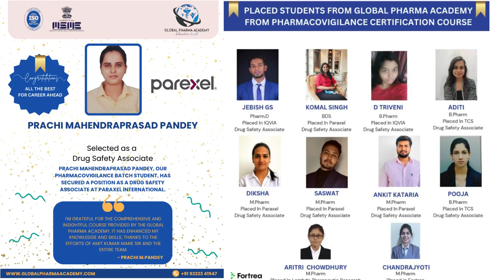Interview questions for drug safety associate in Paraxel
we announce '3 months online certification course in pharmacovigilance' batch 8
Following points discussed in this video
1) Details of 3 months online certification course in pharmacovigilance
2) Syllabus
3) Pharmacovigilance Course benefits
4) How to enroll for pharmacovigilance course

Here are details of our ‘3 months online certification course in Pharmacovigilance’ batch 8

Kindly fill below google form for participating for Pharmacovigilance course

Course schedule
Time and days- Every weekends from 10 am to 12
Syllabus covered
1) Overview Clinical research and History and development of PV
2) Basics of Bioequivalence, Bioavailability, Pharmacodynamics and pharmacokinetics.
3) Adverse Drug Reactions, Key Terminologies in PV, Methodologies in Pharmacovigilance
4) Clinical trials-Types, Phases
5) ICSR management and case studies
6) MedDRA coding
7) Seriousness and causality assessment
8) Narrative writing
9) Safety database overview- example- Argus, Aware, Aris g etc.
10) Special scenario in PV
11) Signal detection and management
12) Overview of Periodic Safety Update Reports (PSURs), Aggregate reporting, medical writing, Importance of local literature search
13) MICC (Medical information contact center) overview
14) Pharmacovigilance System Master File (PSMF), Risk Management Planning (RMP), Reference Safety Information (RSI)
15) PV inspection and Audits
16) Contract research organization (CRO)
17) Pharmacovigilance Regulations in Various Countries

Along with this we provide skill development classes which covers
1)resume preparation
2)HR question
3) individual mock interview
4)Job searching skill
5)presentation skill (PPT presentation)
6)HR communication skill
7)effective email writing skill

Benefits of course
1) Certification from ISO certified organization
2) Expert guide having more than 10+ year of experience in core pharmacovigilance domain
3) Live lectures with recording
4) 100% placement assistance
5) study material provided

Course fees

Basic fees-9999/-

Pay online to 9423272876 via gpay or phonepay or Paytm
You will get email confirmation and also added in class whatsup group
You will receive a book to refer before class
‘Free online course in Pharmacovigilance’ where you will get basic information about Pharmacovigilance
 We are Global Pharma academy, which is the ISO 9001:2015 national level institute in pharmaceutical and healthcare sciences, established with a proclaimed objective of becoming a centre of excellence to guide students for building their career in the pharma industry.
As a part of our objective, we successfully conducted following  certificate courses:
1.Pharmacovigilance
2. Advance SAS
3.Drug Regulatory Affairs
4.Clinical Research
5.Medical Writing
6.Pharma Retail Wholesale
7.Pharma marketing
 which is recognized by ISO as it was meeting the industry requirements . During this course we have trained students of Pharma and healthcare background to bridge the gap between industry and academics. We are providing education at most affordable price in India since our mission is to educate each and every aspirant who wish to build career in pharma industry.
Our vision is to provide quality education to all students with most affordable cost so that education will reach to all students and also become a global leader in training industry for pharma.
Our  ebooks  to boost your career
1) Interview preparation in pharmaceutical industry